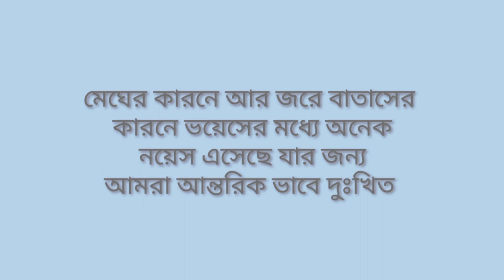Jo Veji Thi dua Singing without beats -Shojib Ali